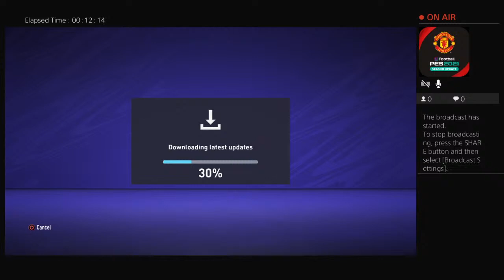RIVALS! And Improving My Team???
Hello my name is shane and i love football and football games so thats why i will mainly play fifa but i could play COD, Spiderman, UFC, and ive only just found out how to edit stuff so if my edits are bad on a later video let me know. I have got a Instagram which is Shane_fam2nd because i lost my other phone so i started again on a different phone and i post Pacybits 20 packs on IG which is a football card app which i hacked so i can get unlimited amount of coins so i can open packs. If you wanted me to and i figured how to do it i would post a Pacybits pack opening or do some SBCs just let me know doubt someone is gonna read this far sooo bye.